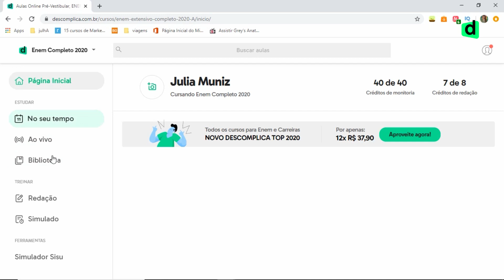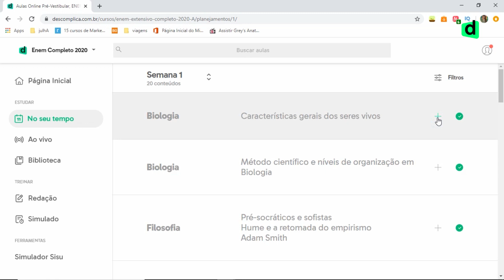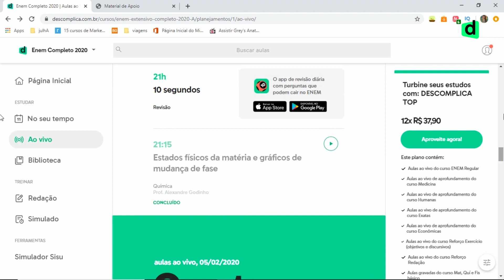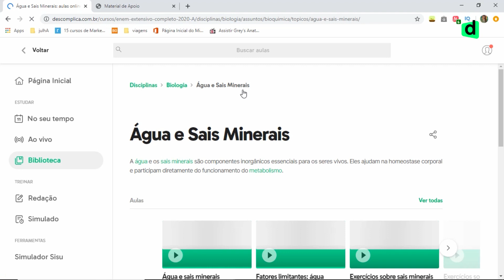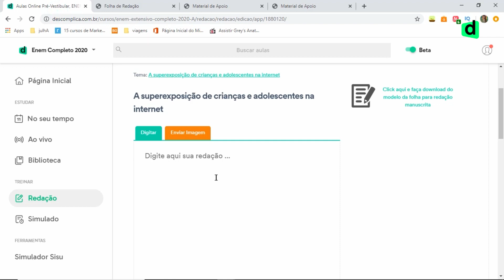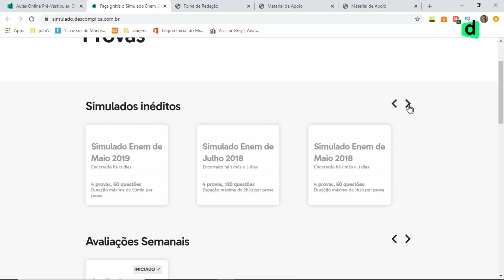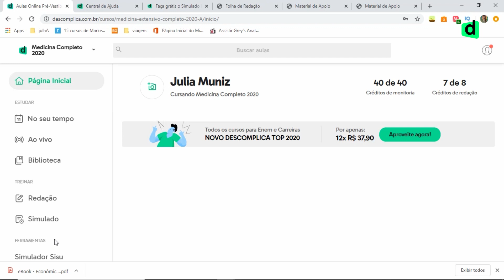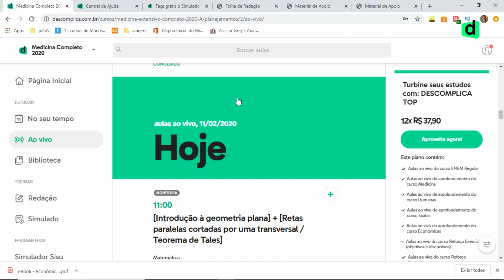EMBAIXADOR EXPLICA: NOVAS FUNCIONALIDADES DA PLATAFORMA | DESCOMPLICA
"A plataforma do Descomplica é boa?" Essa pergunta vez ou outra aparece, e não tem maneira melhor de apresentar a plataforma pra vocês, do que colocar a aluna e embaixadora, Julia Muniz, pra mostrar as novas funcionalidades da nossa plataforma em 2020. ✨ Você vai entender melhor sobre onde fica cada coisinha dentro da plataforma, pra melhorar sua experiência de navegação. Dê play e confira! 💚

Continua com a gente!